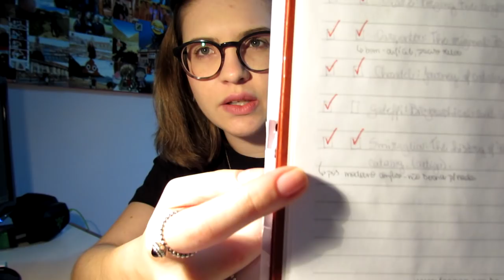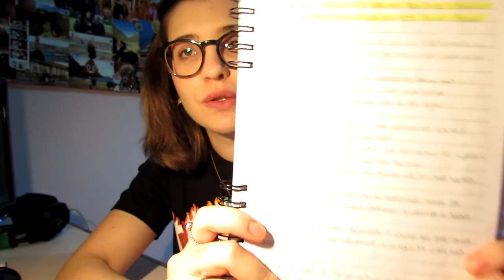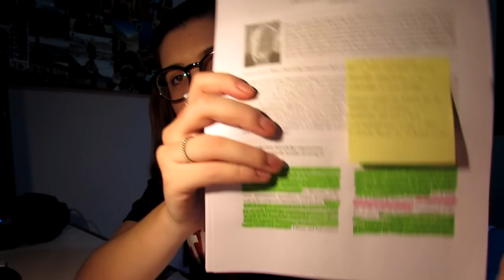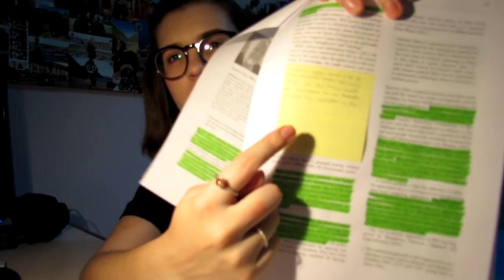VLOG DE ESTUDOS: como eu estudo? por Gabriela Pedrão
Compre na Amazon por aqui e ajude o canal a crescer e se manter :)

*MEUS CONTOS:
'A Biblioteca do Mediterrâneo'
'O véu'

CEP: 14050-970 – Ribeirão Preto – SP